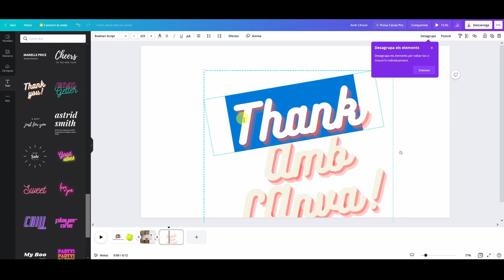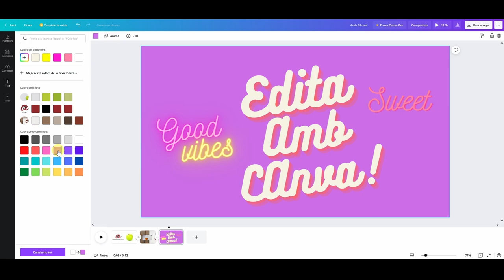05 - Edició de vídeo amb Canva - Text i grafismes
Com afegir text i grafismes de Canva.